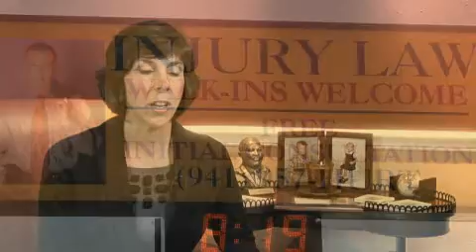Sarasota Personal Injury Lawyer | Bradenton Injury Attorneys | Luhrsen Law Group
The Sarasota Injury Lawyers at the Luhrsen Law Group, help clients throughout Bradenton and Sarasota, Florida obtain just compensation for their serious injuries including motor vehicle accidents, premise liability, dog bites, nursing home negligence, and wrongful death claims.